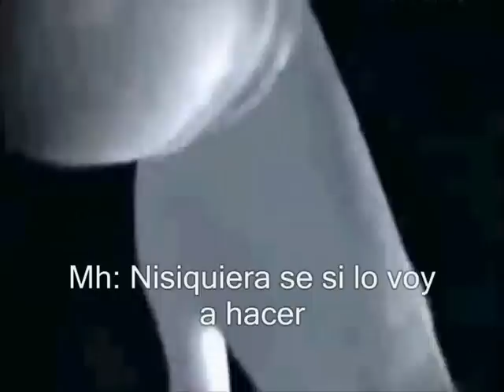Super Smash Bros Brawl Ep47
Mario alfin se ve con la bola del poder y olimar le dice como usarla. Dryrom sigue peleando con todos, y marth le dejo una trampa. Fracasa el plan de Evilyoshi. aparece un personaje nuevo y master hand y crazy hand siguen trabajando. y mario aun no baja de la escalera sagrada. Y los pokemons se artan de Mr.g & W.